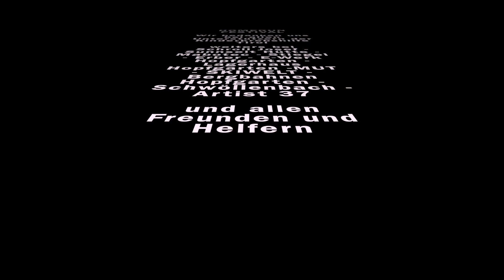HOMERUN Festival 2014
Am 8 Februar 2014 trafen sich am Salvenberg Regionale und Überregionale Musikgrößen und Unterstützten mit Ihren Auftritt die Kinderkrebshilfe Tirol.
Insgesamt 8 Bands, Scheuchlatt Musig, Brixental Buam, Brett und Steve, LAUT, VZI, The Uptown Monotones, MKS und Saintro-P heizten dem Publikum von 14:00 Uhr weg in einer Atemberaubenden und noch nie Dagewesenen Kulisse so richtig ein.